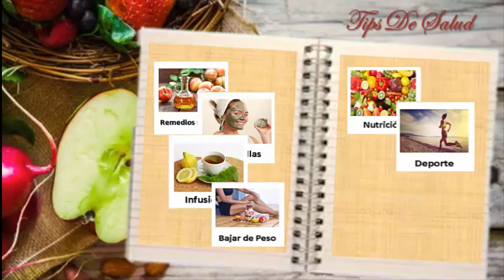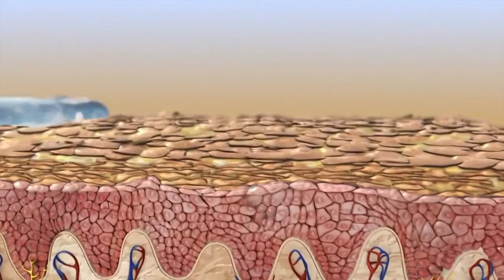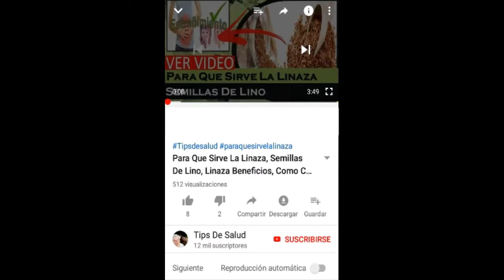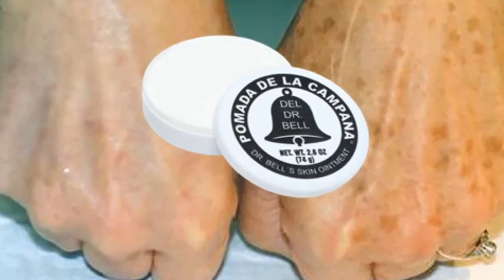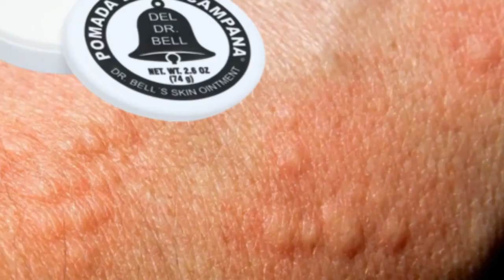✔ Beneficios De La Pomada De La Campana 🧴 Conoce Todos Los Beneficios De Pomada De La Campana 👍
Beneficios De La Pomada De La Campana, Conoce Todos Los Beneficios De Pomada De La Campana. Hola amigos y amigas bienvenidos a este su canal de tips de salud, en esta oportunidad vamos a conocer todos los beneficios de la pomada de la campana, asi como sus contraindicaciones y mucho mas... te interesa.. no dejes de ver este video... asi que quedate con nosotros

Interesantes Beneficios Del Jugo De Apio, Cómo Se Prepara Y Cuál Es La Mejor Hora Para Tomarlo

▼ ▽Playlistas Que Te Pueden Interesar▼ ▽